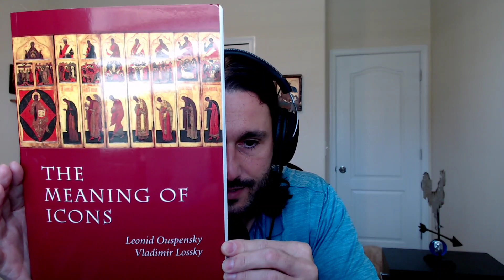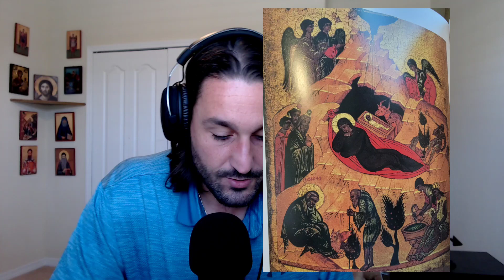The Meaning and Language of Icons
Introduction and reading from 'The Meaning of Icons", by Leonid Ouspensky and Vladimir Lossky